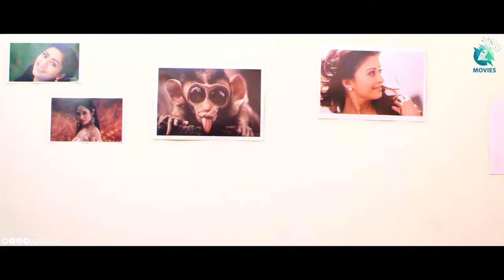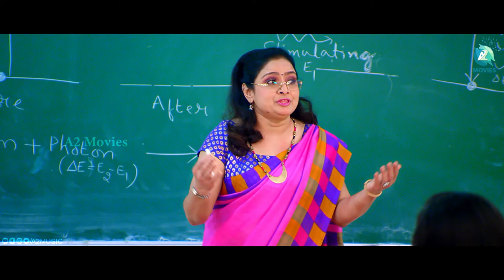STUDENTS - Kannada Movie Scene | Sachin | Kiran G | Santosh Kumar | BJ Bharath | A2 Movies | Part-12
Presenting "Students" Kannada Movie Starring Sachin Purohit, Sachin G S, Kiran G Raibagi, Bhavya, Suvarna, Ankita, Directed by Santosh Kumar, Music Composed by B J Bharath and Edward Shah.

Movie : Students
Star Cast: Sachin Purohit, Sachin G S, Kiran G Raibagi, Bhavya, Suvarna, Ankita
Producer : Santosh Kumar
Director : Santosh Kumar